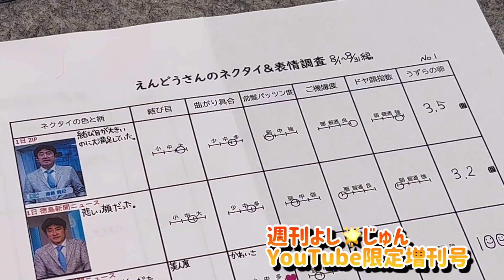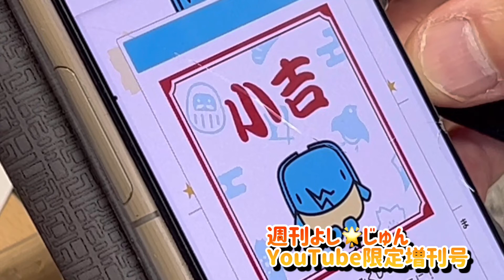【ラジオ】週刊よし🌟じゅん増刊号…たくもうぉ～今週は短縮版でした💦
四国放送ラジオ で毎週日曜日16時30分から絶賛放送中の「週刊よし🌟じゅん」。YouTube限定の増刊号を不定期に配信します。